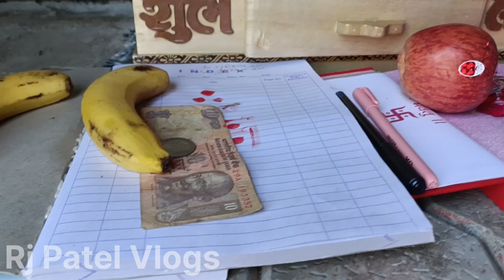VLOG 67 Come Back in Surat after 6months આજે બધી વાત કરવી છે.મારા યૂટ્યુબ પરીવાર ને.